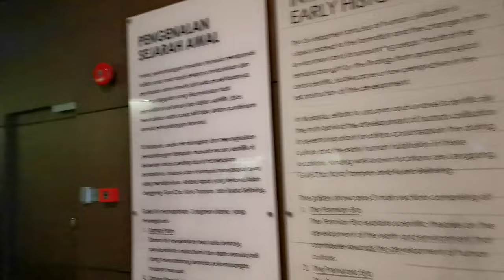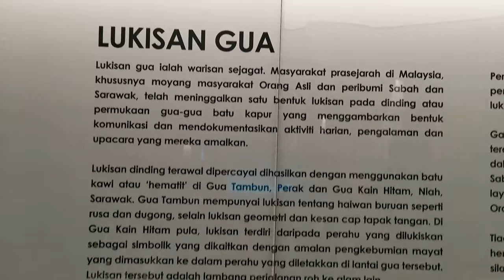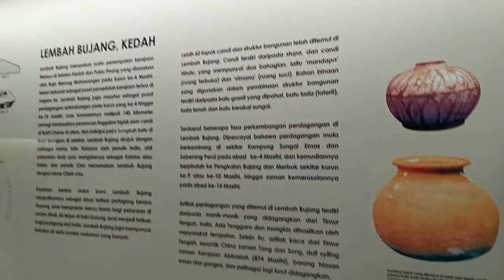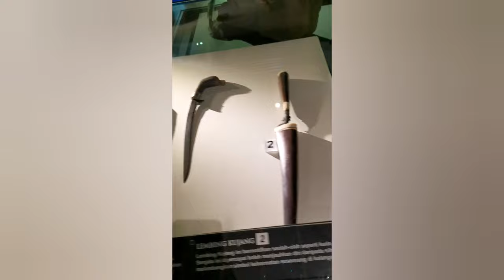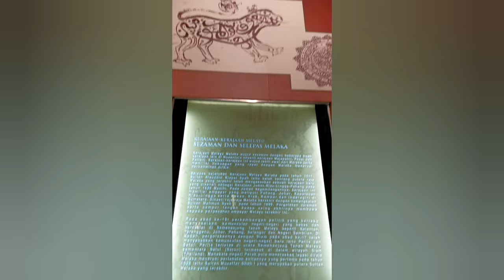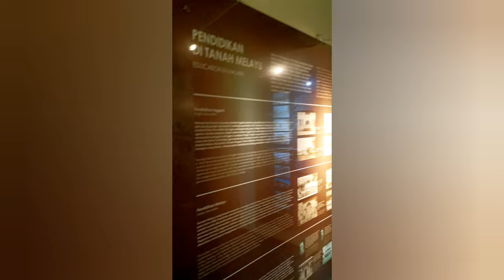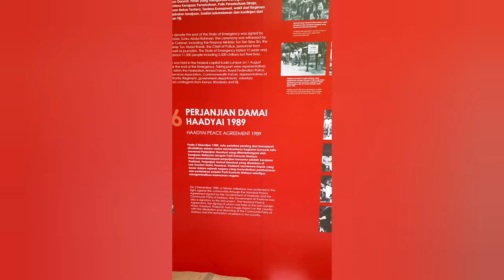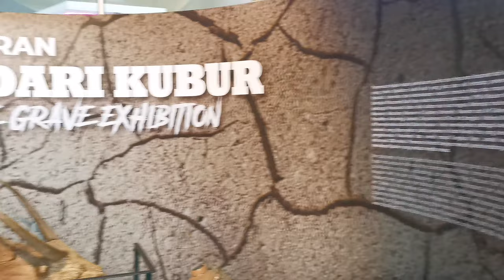Tour with me in The National Museum of Malaysia (Muzium Negara) 2023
Address:
 Jabatan Muzium Malaysia, Jln Damansara, Perdana Botanical Gardens, 50566 Kuala Lumpur, Federal Territory of Kuala Lumpur

OPERATION HOURS:
9.00 am to 5.00 pm (Last Entry Time is 4.30 pm)
Open every day except the first and second Eid al-Fitr and the first Eid al-Adha

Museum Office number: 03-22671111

(CITIZEN)
Adults - RM 2.00
Elderly and People with Disabilities (OKU) - RM 1.00
Children aged 12 and under  Free
High School Students dressed in Uniforms Free
High School Students do not wear Uniforms - RM 2.00
Member of the International Council of Museums (ICOM) - Free
(NON CITIZEN)
Adults - RM5.00
Children aged (6 years to 12 years)  - RM 2.00
Children less than 6 years old Free